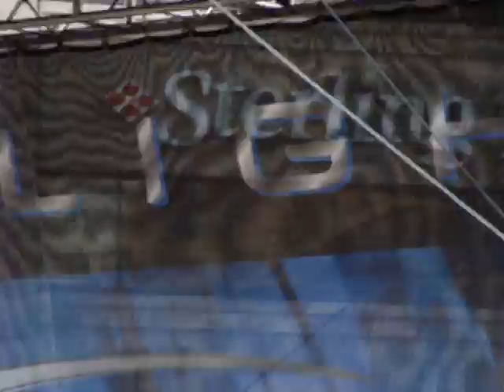Toadies - Paper Dress - Live - Dallas Observer's St. Patrick's Day Parade - Dallas Texas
Toadies perform "Paper Dress" live at the Dallas Observer's St. Patrick's Day Parade at Energy Square in Dallas, Texas.